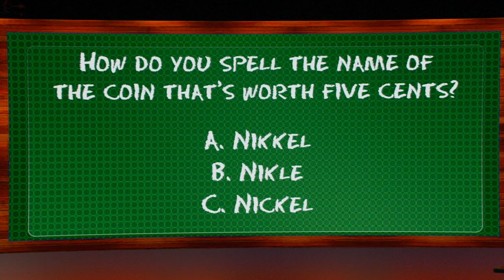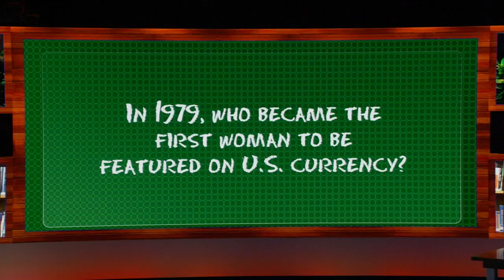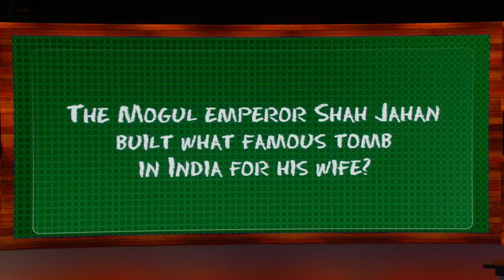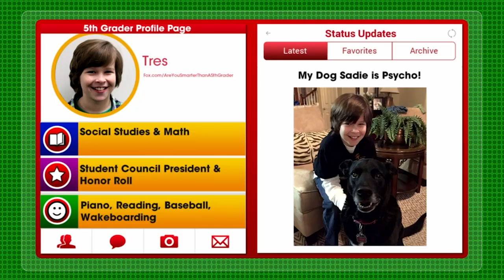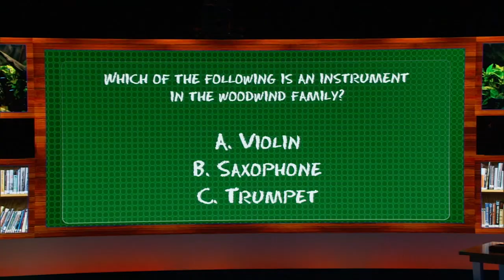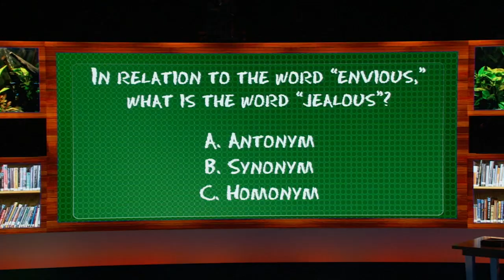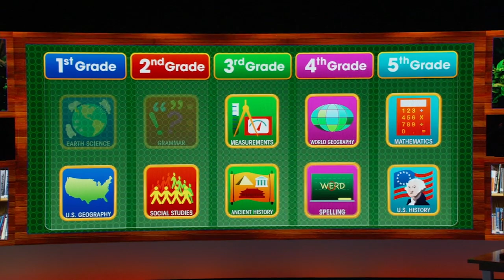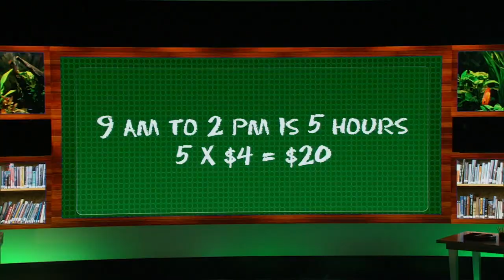Who Will Leave With 1 Million Dollars? | Are You Smarter Than A 5th Grader? | Full Episode | S04E1-2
Let's see which contestants need to be saved by their classmates in this double episode of Are You Smarter Than A 5th Grader?

Tolton Pace is a 36 year old Youth Pastor.

Raul Torrez is a 35 year old Surgical Technologist who attended Allesandro Elementary School.

Robin Washington is a 43 Marketing Director who attended Jeffers Hill Elementary School.